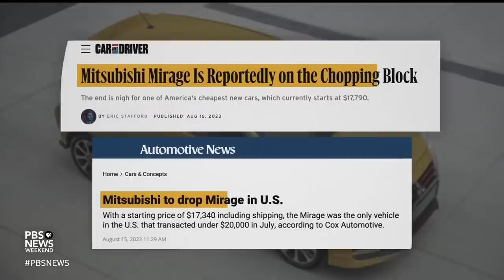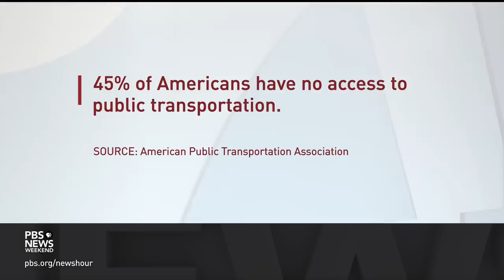Is the era of inexpensive cars over? Why auto prices are on the rise in America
The average price of cars has soared in recent years, and buyers are being further squeezed by rising interest rates. It’s hitting Gen Z and millennials particularly hard — in 2022, people aged 18 to 39 had more than $20 billion in auto loans more than 90 days overdue. Tom Krisher, who covers the auto industry for the Associated Press, joins John Yang to discuss.